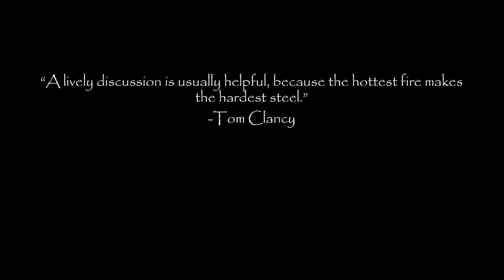Deist Vs Theist Views: Morality, Episode 2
The second of three discussions on morality. Unfortunately, there are a few recording glitches, but hopefully you will enjoy it anyway.